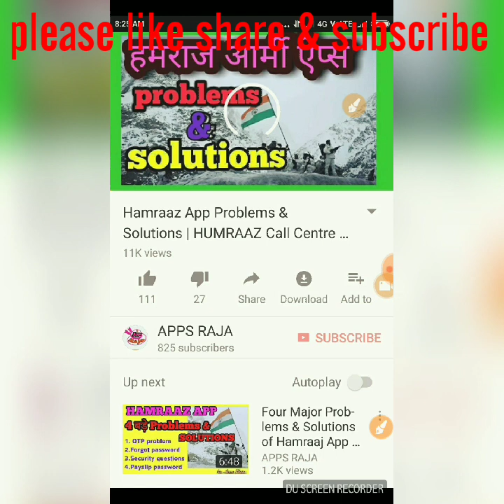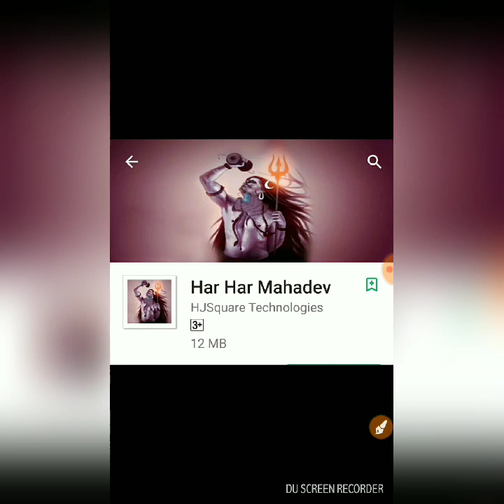Har Har Mahadev App | Block Unwanted site | Play BHAJAN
In this vedio Banaras Hindu University neurologist department developed special App named HAR HAR Mahadev APPS to prevent and block unwanted site and unwanted content suddenly opened while using internet on mobile. This App made by BHU IMS Neurology Dr.Vijay Nath Mishra. When you tried to open unwanted site then this App automatically play Indian BHAJAN.